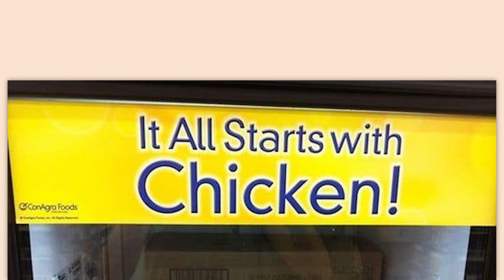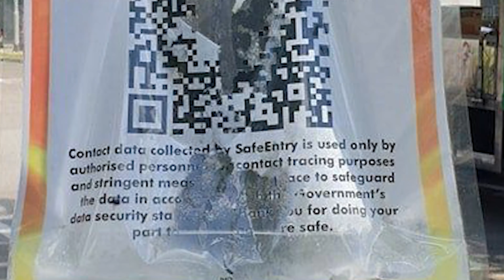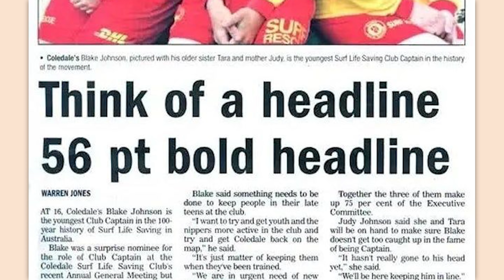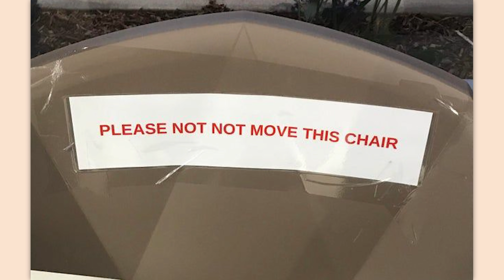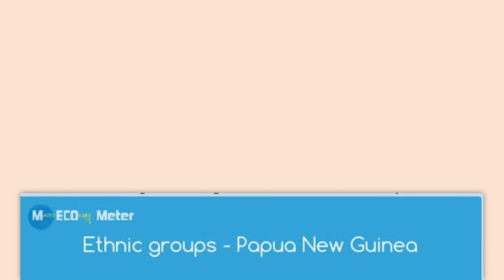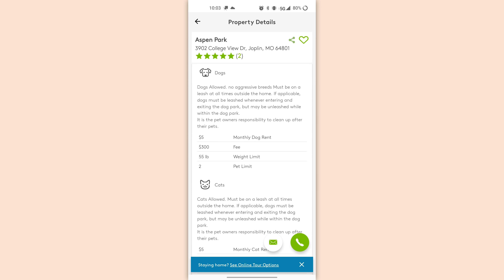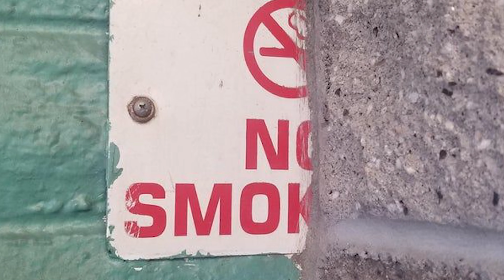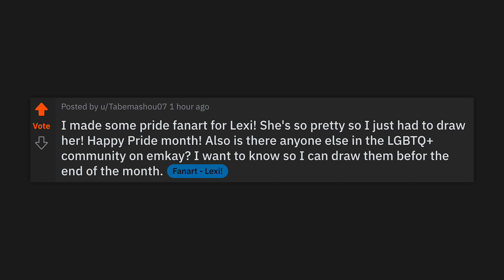r/Notmyjob | panic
Top posts from r/Notmyjob on Reddit. Video credits below.